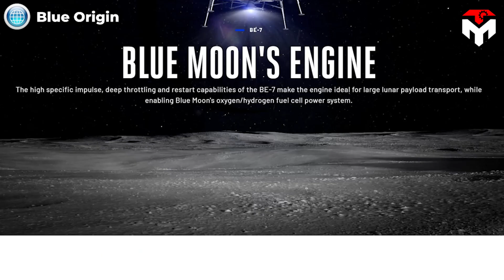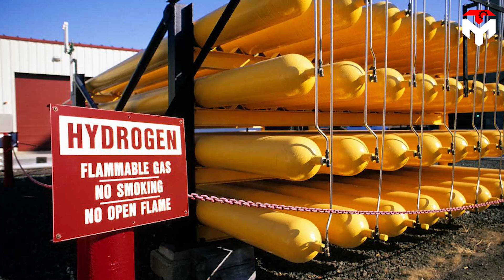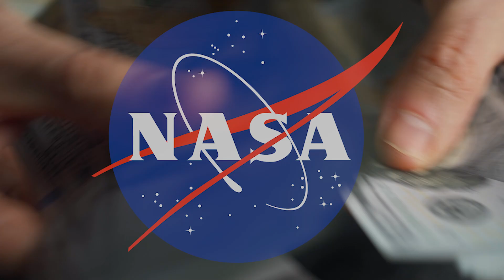Is NASA WRONG? Why NASA still need Blue Origin's Moon lander?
1) SOURCES OF IMAGES AND VIDEOS
On November 18th, SpaceX's Starship completed its awe-inspiring test, considered a major leap forward in its attempt to reach orbit.
Following this success, the company will enter the preparation phase for Nasa's Artemis 3 mission scheduled in December 2025 including testing in-orbit refueling and operating the Starship lunar lander.
According to Nasa, SpaceX must complete at least 15 spacecraft launches. Thus, the space agency is also concerned that the amount of work needed to perfect the launch system and the high frequency of launches required for the program could delay the mission.
Perhaps, this prompted the space agency to find one more supplier, Jeff Bezos's Blue Origin, to develop a backup lunar lander.
But is Nasa's action necessary?